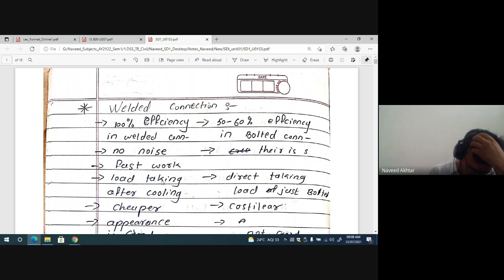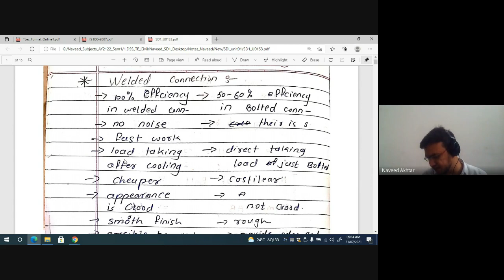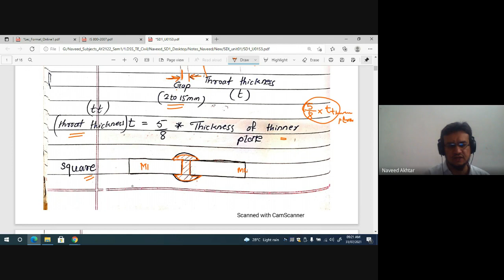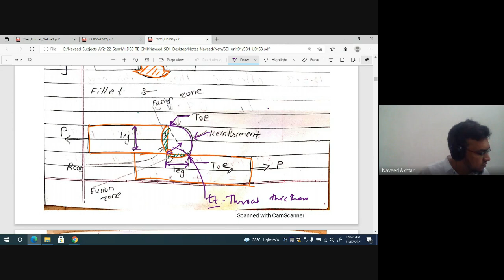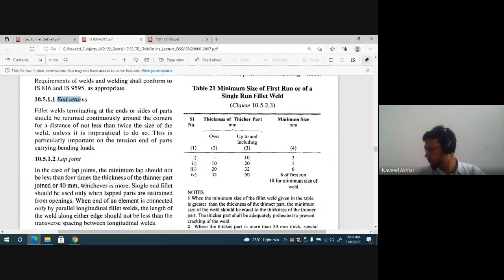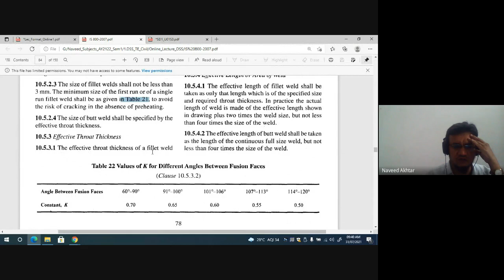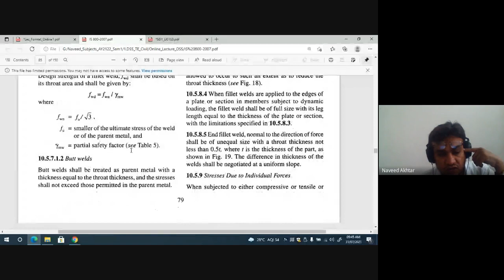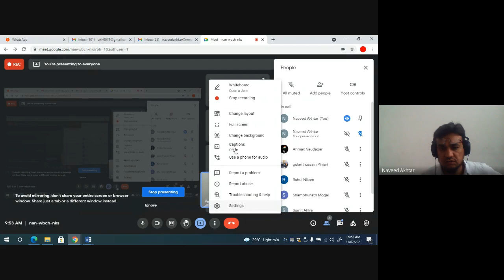DSS Lec 11 Welded connections, IS specification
Weld, Welded connections, Advantage of welded connections, IS specifications of welded connections